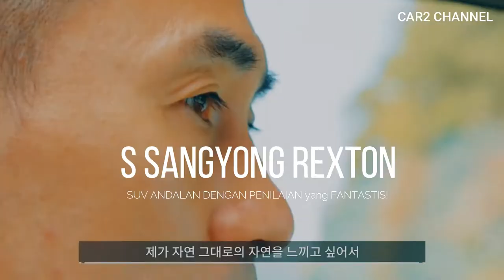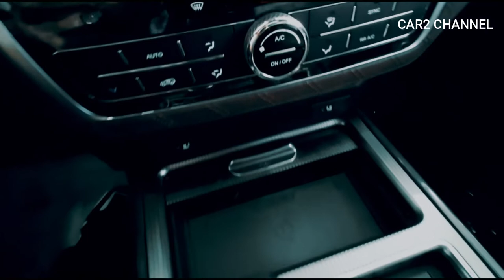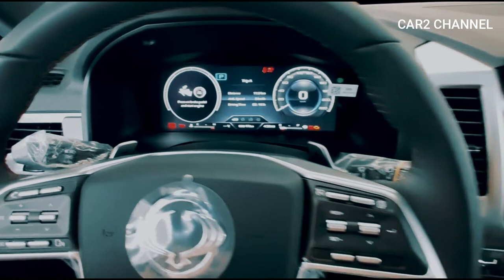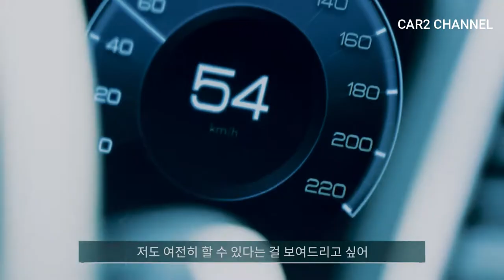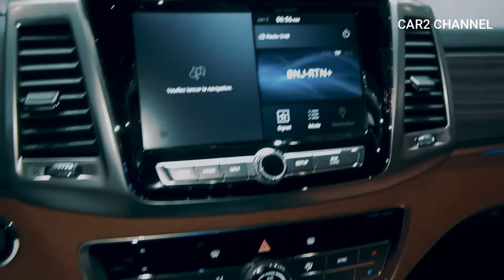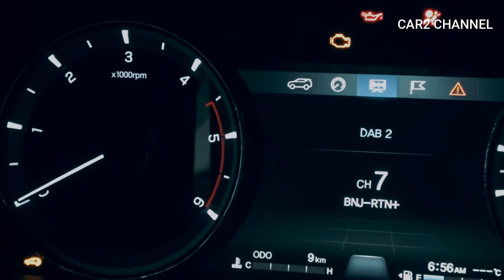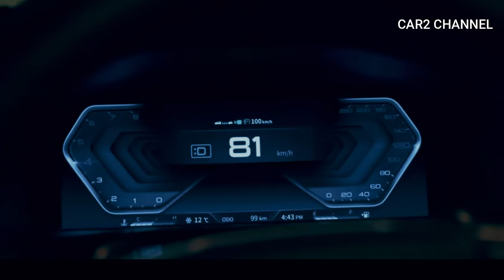REXTON 2022 Siap Lawan Honda CR-V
Rexton adalah SUV 4x4 andalan SsangYong yang telah diperbarui pada 2020. Ia membawa kemajuan besar dalam gaya, kualitas, keamanan, dan teknologi untuk merek tersebut. mobil ini akan menjadi ancaraman bagi mobil sekelasnya, seperti Cr-v dan cross over lainnya.